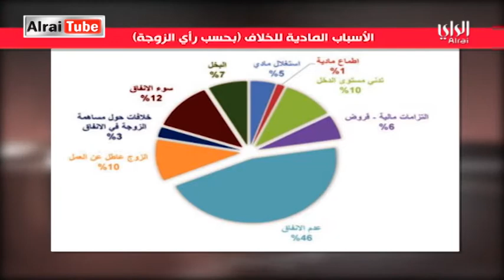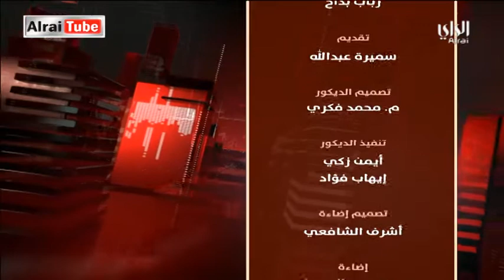لقاء الراي | 2017-03-26 | تقديم سميرة عبدالله